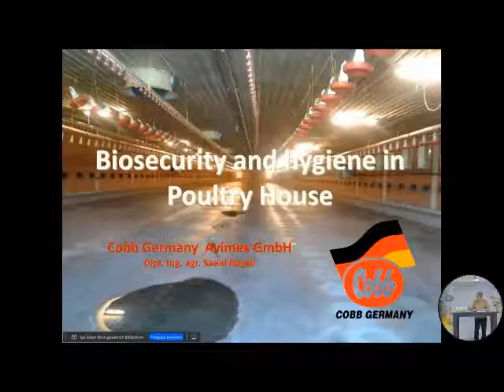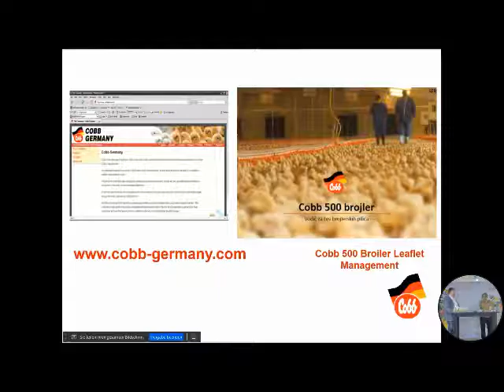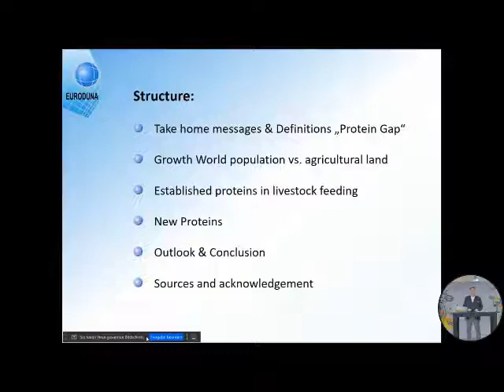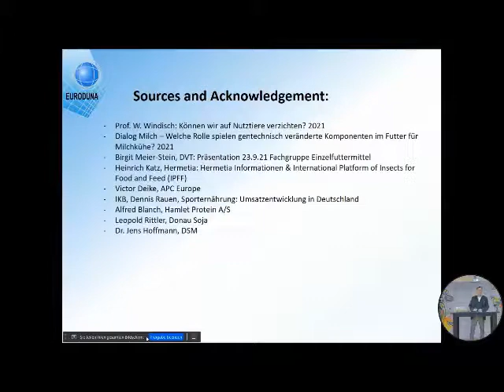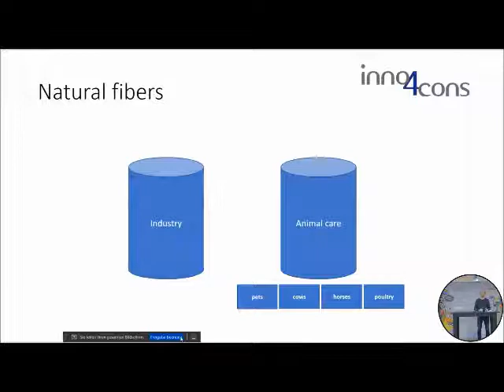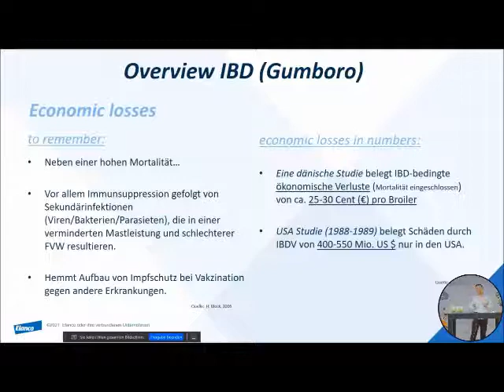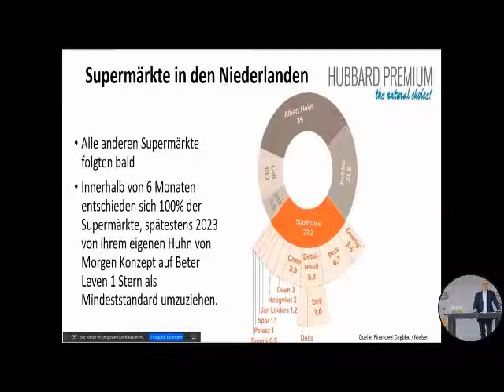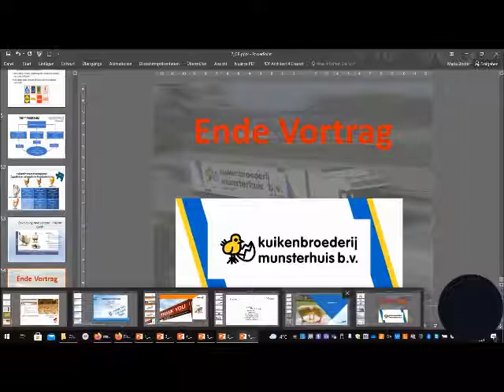The Expert Webinar 3.0 - NEXT GENERATION - BROILER AUFZUCHT - Eilers Futtermittel - EN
Next Generation Broiler Aufzucht

0:00 Intro

1:00 Saeid Najati
„Hygiene for good
and healthy broiler rearing."

26:23 Thore Petersen
„Updates in broiler chick rearing."

44:50 Andreas Stein
„Proteins: How do we fill the protein gap?
Outlook on known  proteins and new
proteins!“

1:13:23 Dr. Christian Lueckstaedt
„The use of '3rd generation acidifierʻ
in broiler rearing.“

1:32:46 Constantin Soeffing
„A product innovation for improved
stable air also in the animal area & Tüddel
in the net - Employment material that is
from the broiler point of view and is worth
the name!“

1:48:24 Dr. Dmytro Radko
"Gumboro disease of chickens.
Current facts and Field Experiences."

2:02:05 Bert Munsterhuis
"New ways to success - Europe's
Europe's newest hatchery - with us
joint success! Animal welfare for
Hatcheries is becoming increasingly important."

2:27:54 Sven Künnen
"Digital Customer Experience -
Digital Transformation of Broiler Production
from the perspective of a global
Equipment Manufacturer."